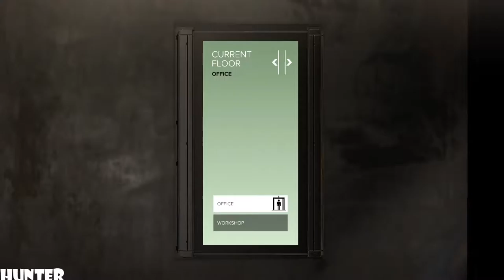Deus Ex Mankind Divided Walkthrough Part 3 - NSN Server (1080p)